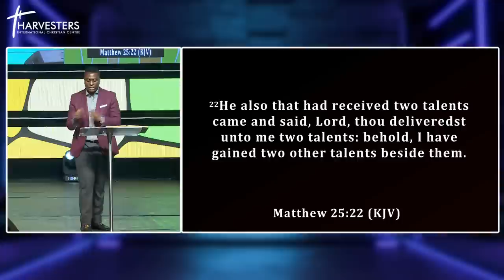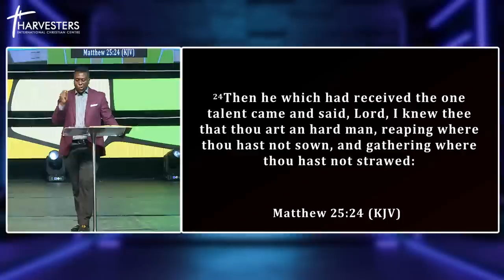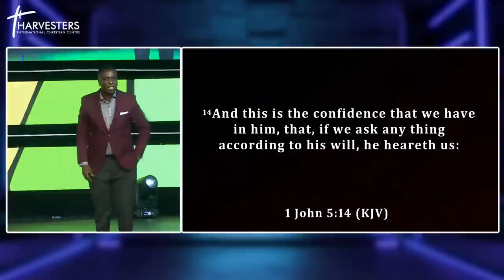Amplifying Productivity Through The Force Of Faith (Sermon Only) || Pst Bolaji Idowu | 13th Nov 2022